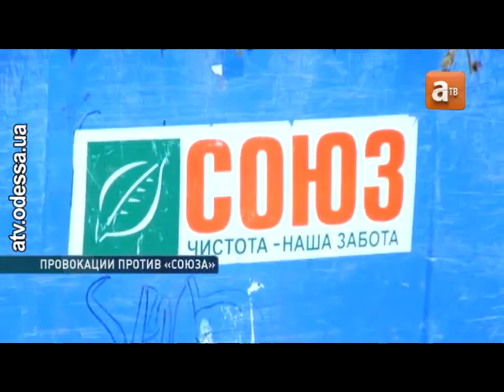Провокации против компании «Союз» продолжаются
Провокации против компании «Союз» продолжаются. Неизвестные звонят жителям Киевского района и сообщают людям, что у них якобы имеются долги за вывоз мусора и мифические штрафы. Также провокаторы сообщают о том, что если долги не будут погашены —они подадут против людей иски в суд.